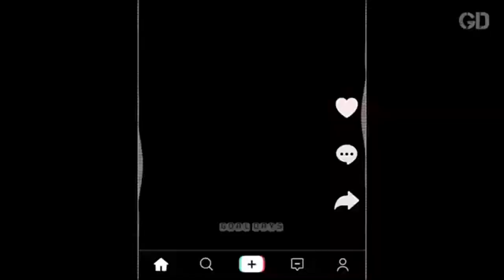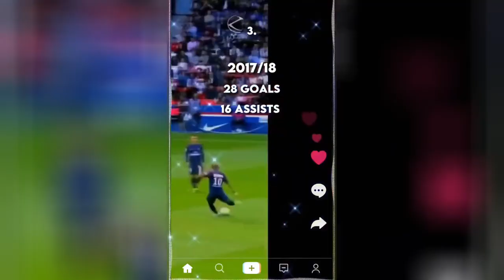best football | reels instagram | football messi & ronaldo | best footbal edits